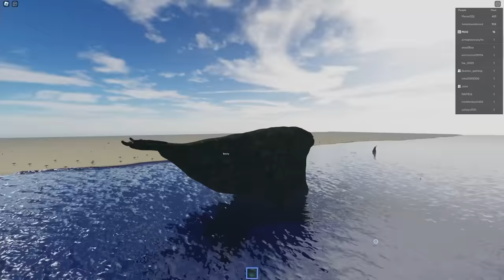TERNYATA SELAMA INI KITA di BOHONGI!! INI LAH IKAN TERBESAR DI DUNIA